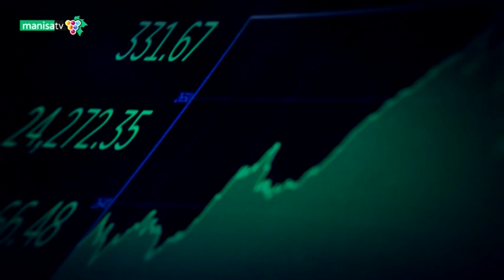Kent ve Ekonomi - Şakir Sarıçay - Fuarlar ve Organizasyonlar Yeniden Başlıyor - 2